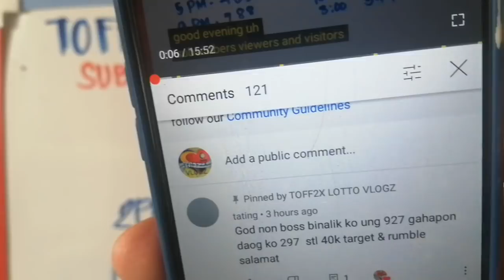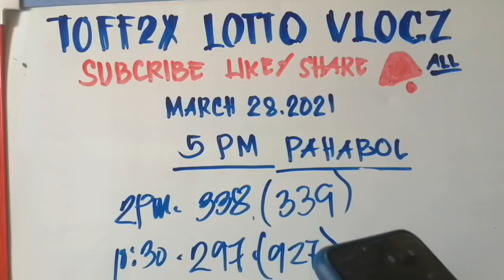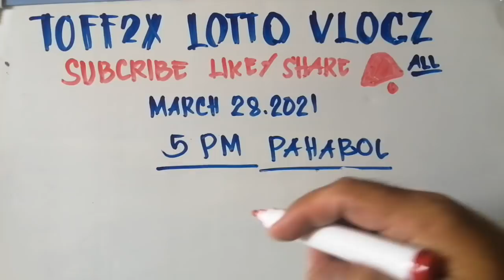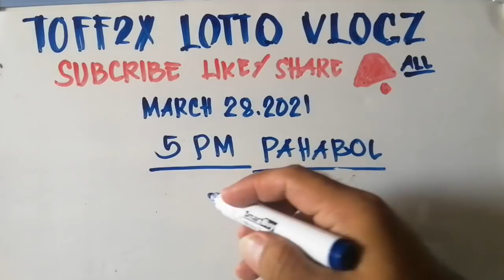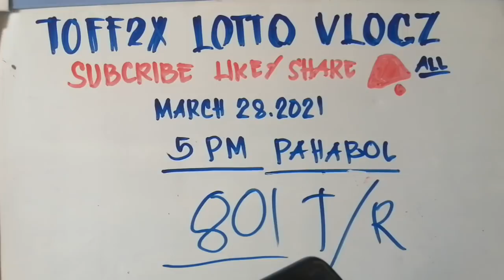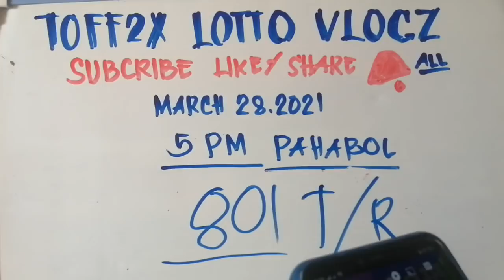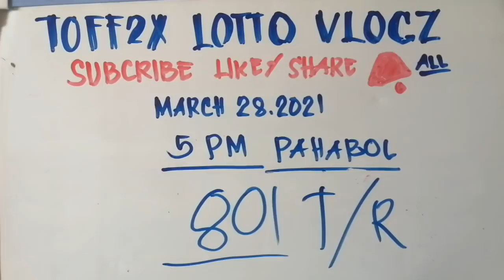SWERTRES HEARING PAHABOL 5@9 PM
sana palarin tayo nag yong hapon..
2nd take..